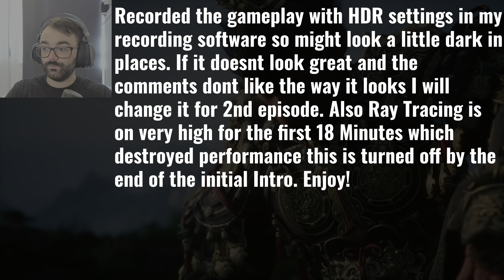Black Myth: Wukong Playthrough | This Game is Everything I Ever Wanted! | Part 1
Today is the day were we finally get our hands on Black Myth Wukong! This Playthrough aims to explore every Inch of Black Myths beauty and bring you incredible looking gameplay straight from the world of Wukong